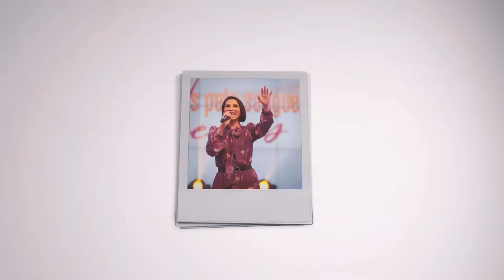COMO SER GRANDE NO REINO? | MARÍLIA MELLO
Naquele tempo, 17enquanto Jesus subia para Jerusalém, ele tomou os doze discípulos à parte e, durante a caminhada, disse-lhes: 18“Eis que estamos subindo para Jerusalém, e o Filho do Homem será entregue aos sumos sacerdotes e aos mestres da Lei. Eles o condenarão à morte, 19e o entregarão aos pagãos para zombarem dele, para flagelá-lo e crucificá-lo. Mas no terceiro dia ressuscitará”.
20A mãe dos filhos de Zebedeu aproximou-se de Jesus com seus filhos e ajoelhou-se com a intenção de fazer um pedido. 21Jesus perguntou: “Que queres?” Ela respondeu: “Manda que estes meus dois filhos se sentem, no teu Reino, um à tua direita e outro à tua esquerda”. 22Jesus, então, respondeu-lhe: “Não sabeis o que estais pedindo. Por acaso podeis beber o cálice que eu vou beber?” Eles responderam: “Podemos”. 23Então Jesus lhes disse: “De fato, vós bebereis do meu cálice, mas não depende de mim conceder o lugar à minha direita ou à minha esquerda. Meu Pai é quem dará esses lugares àqueles para os quais ele os preparou”.
24Quando os outros dez discípulos ouviram isso, ficaram irritados contra os dois irmãos. 25Jesus, porém, chamou-os, e disse: “Vós sabeis que os chefes das nações têm poder sobre elas e os grandes as oprimem. 26Entre vós não deverá ser assim. Quem quiser tornar-se grande, torne-se vosso servidor; 27quem quiser ser o primeiro, seja vosso servo. 28Pois, o Filho do Homem não veio para ser servido, mas para servir e dar a sua vida como resgate em favor de muitos”.